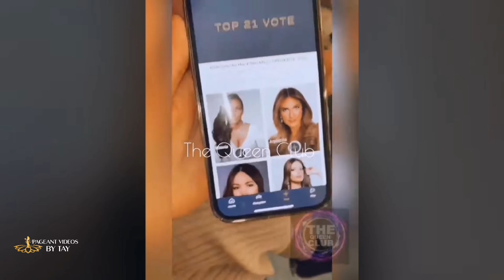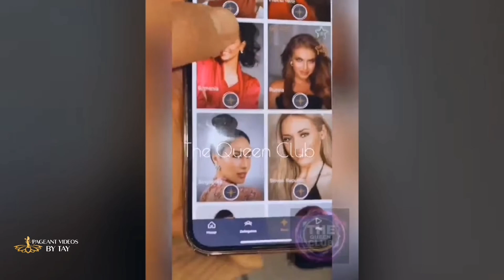Miss Universe Russia Alina Sanko & her make-up artist make fun of some Miss Universe contestants 😱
OH NO MISS RUSSIA!
MissUniverse Russia 2020 Alina Sanko and her make-up artist make fun of some Miss Universe contestants photos.

In the makeup artist's Instagram stories, Serdar Kambarov went to Miss Russia and shows the photos of her fellow contestants and she gave bad comments to some of the girl's photos.

The comments are:
Albania and Argentina, they look like trans.
Ghana, Canada and Kosovo are ugly.
British Virgin Islands "looks like the school photo".
Barbados, her makeup is terrible.
They laugh at Miss Paraguay's photo and other comments as they saw the other photos.

What do you think of this kind of action of Miss Russia Alina Sanko and her make-up artist?